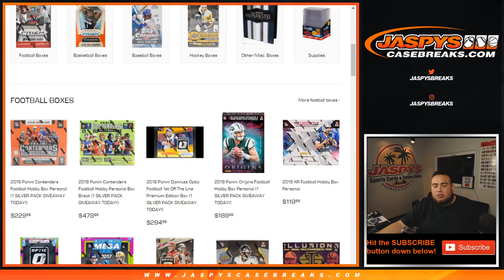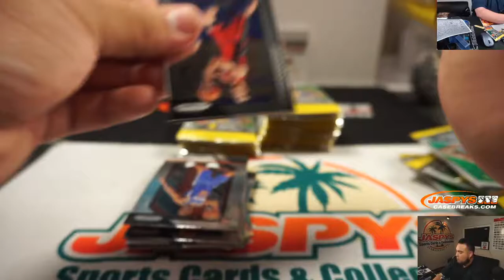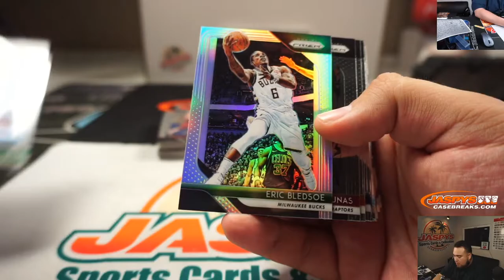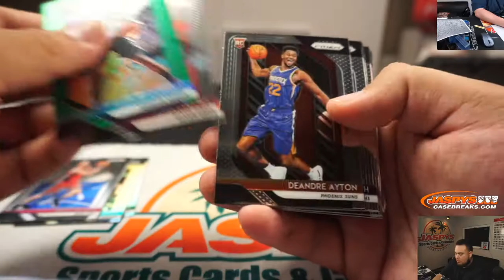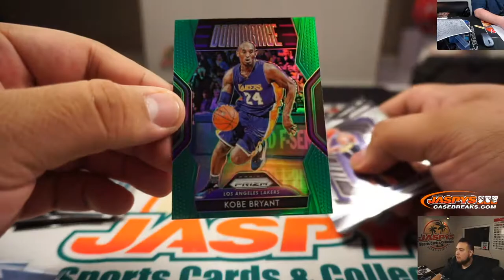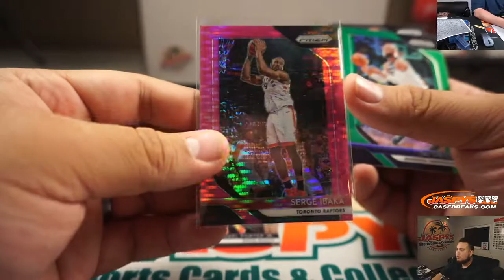MON. 1/27 - 2018/19 PANINI PRIZM BASKETBALL RETAIL 24-PACK PERSONAL BOX BREAK (MASON)